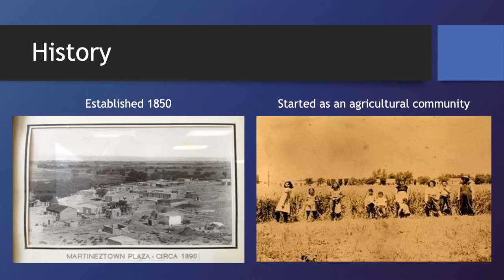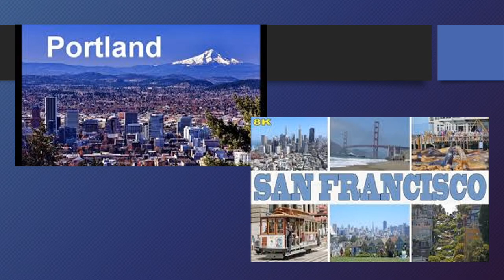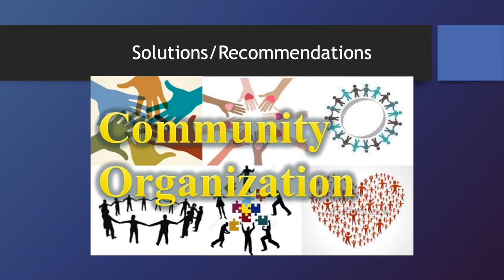'Santa Barbara/Martineztown Project' by Martin Roybal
Introduction: The topic for my presentation is: How can we as planners redevelop a historic community without creating gentrification or losing the culture and identity of that place.

Objectives: I hope to inform the community of how certain decisions that they make now can have negative outcomes in the years ahead. I hope my audience gains knowledge of gentrification and how it has a negative effect on historic communities. Hopefully, people will walk away with a sense of knowledge on how to move forward with redeveloping their neighborhoods.

Methods: My presentation method is going to be a power-point slideshow while I speak in front of my audience, I chose this method because I am comfortable talking in front of a crowd about a subject that I am passionate about, and I feel that I can get my point across clearly and people will better understand if I am in-person presenting and explaining an issue that others need to be aware of.

Results: I am happy with the results, I just have to put a few finishing touches to make the project more interesting and appealing to others, I want to make sure everyone is understanding what the issue is and what can be done to prevent it, the research went well, however, I did have some issues with updated plans and trying to revise some of the older information that I had to current day development plans and projects that have already been started in the area.

Conclusion: I hope that my project helps others understand the issues that this community is faced with and hopefully after presenting they will care about the issue as much as I do.